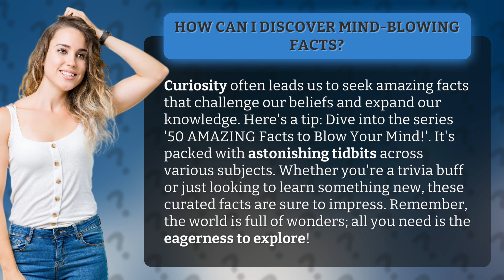How Can I Discover Mind-Blowing Facts?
Discover Mind-Blowing Facts with 50 AMAZING Facts to Blow Your Mind! • Discover Mind-Blowing Facts! • Curiosity leads us to seek amazing facts that challenge our beliefs and expand our knowledge. Dive into the series '50 AMAZING Facts to Blow Your Mind!' and explore astonishing tidbits across various subjects. Whether you're a trivia buff or just looking to learn something new, these curated facts are sure to impress. Join the journey of discovery and unlock the wonders of the world!